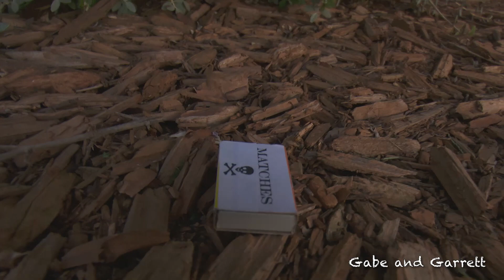Sidewalk Cops Update Announcement and Episode 5 Preview!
The Sidewalk Cops are finally back shooting new episodes, with many new episodes in the works!  It is our highest priority to get many more of these episodes to you because so many of you request these, plus we have so much fun making them!  They are quite a bit more involved to shoot and edit but we will do our best to get as many made as we can!  Sidewalk Cops Episode 5 is almost here!